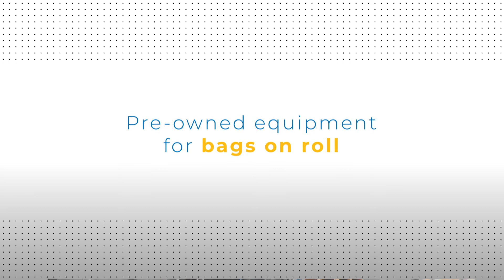Roll-o-Matic 855/1300 | Roll Bag Machine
Euro Machinery ApS is a global player. With a long experience in buying and selling machinery for flexible converting, we would like to be your first choice when it comes to turning your surplus machines into cash and the first place to turn to when you need machines to increase your production. Our direct knowledge of the plastic industry as well as our extensive network enables us to help you in a fast and efficient way, offering you the best opportunities when you have decided to buy or to sell your equipment.

Ref.: 1156